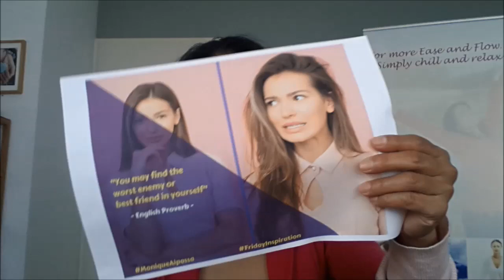This thing can help you manifest with more ease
Thank you so much for tuning into Today's "2 minute video tip by Monique" and it's Dream Building Friday.

I felt inspired to share with you an interesting quote (English Proverb) and what I have learnt from my Dream Builder Coach and mentor Mary Morrissey to "tweak" some parts of it, so it's easier to manifest our dreams with much more ease, grace and flow.